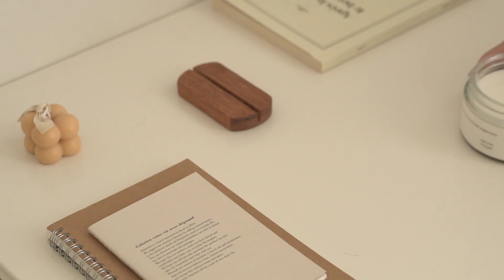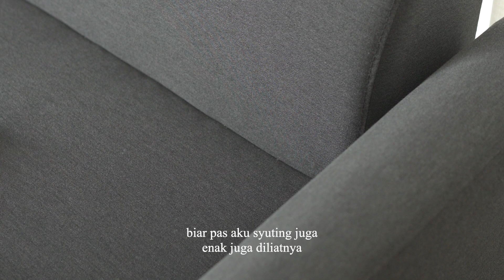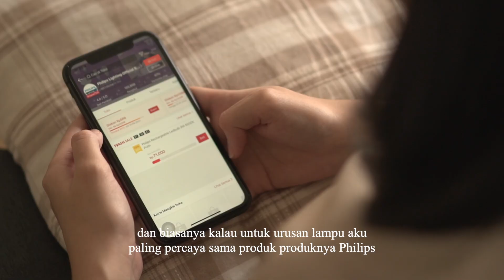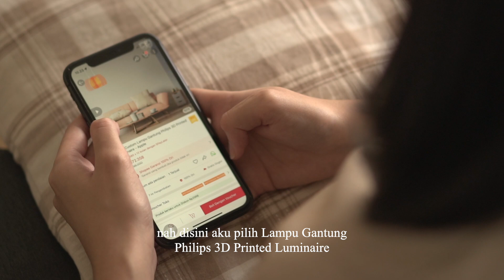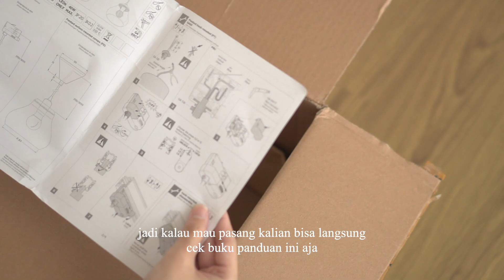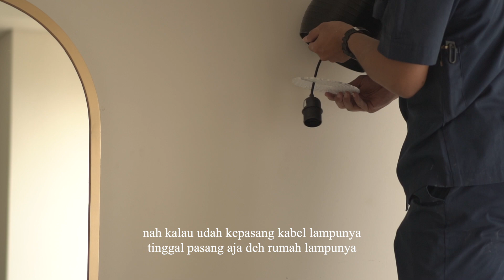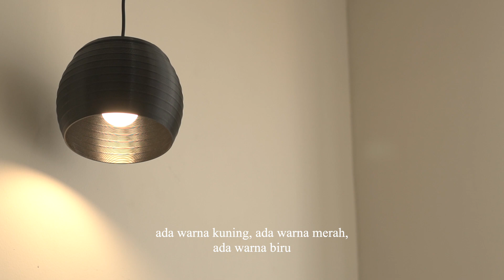Decorating My Apartement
Haii, ini video dekorasi apart aku yang terbaru!
Aku seneng banget bisa nemu produk yang multifungsi kaya phillip 3D Printed Luminaires, selain kualitas lampu yg udah ga diragukan lagi, rumah lampunya juga bagus dan cocok dengan dekorasi apart aku.

Buat kamu yang mau kembaran sama aku, bisa langsung cek di sini yaa

Rumah lampunya juga ramah lingkungan yang dibuat dengan teknologi 3D print dan cocok dengan dekorasi apart aku.